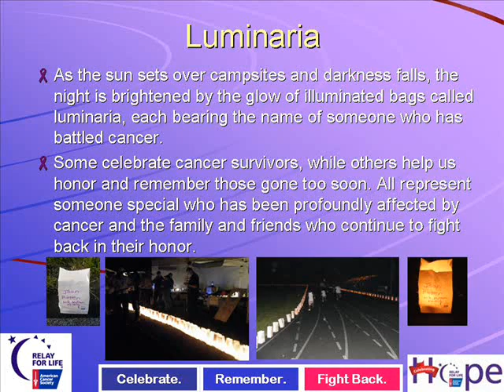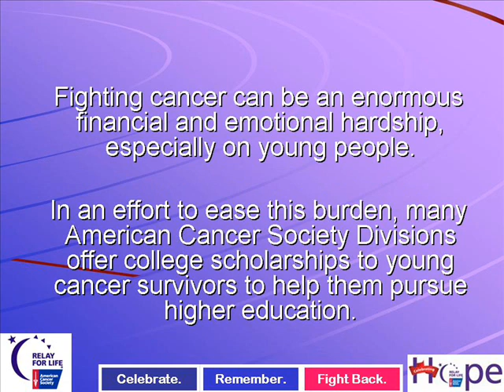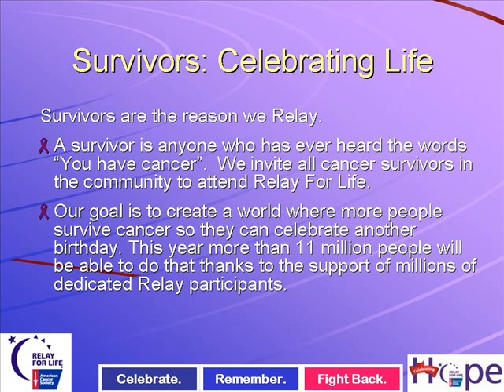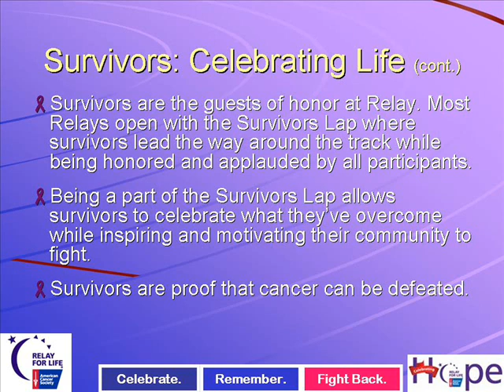HoCoRelay.wmv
Relay for Life of Howard County Inspirational video